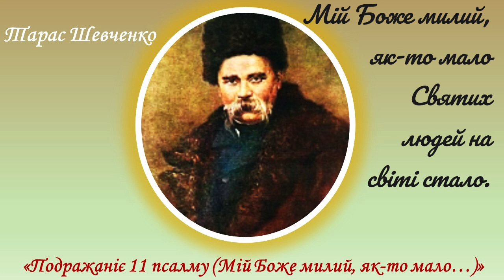"Подражаніє 11 псалму (Мій Боже милий, як-то мало...)", Тарас Шевченко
Мій Боже милий, як-то мало
Святих людей на світі стало.
Один на другого кують
Кайдани в серці. А словами,
Медоточивими устами
Цілуються і часу ждуть,
Чи швидко брата в домовині
З гостей на цвинтар понесуть?
А ти, о Господи єдиний,
Скуєш лукавії уста,
Язик отой велеречивий,
Мовлявший: ми не суєта!
І возвеличимо надиво
І розум наш і наш язик…
Та й де той пан, що нам закаже
І думать так і говорить?
– Воскресну я! – той пан вам скаже, –
Воскресну нині! Ради їх,
Людей закованих моїх,
Убогих, нищих… Возвеличу
Малих отих рабов німих!
Я на сторожі коло їх
Поставлю слово. І пониче,
Неначе стоптана трава,
І думка ваша і слова –
Неначе срібло куте, бите
І семикрати перелите
Огнем в горнилі, словеса
Твої, о Господи, такії,
Розкинь же їх, твої святиє,
По всій землі. І чудесам
Твоїм увірують на світі
Твої малі убогі діти!